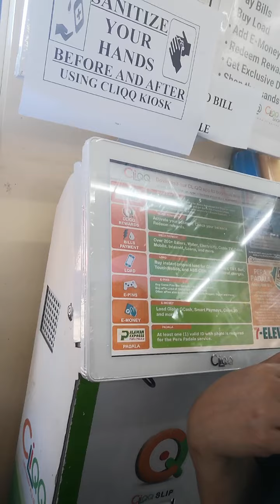ECQ 🇵🇭 Galing palengke NAGLAKAD PAUWI🤣👍